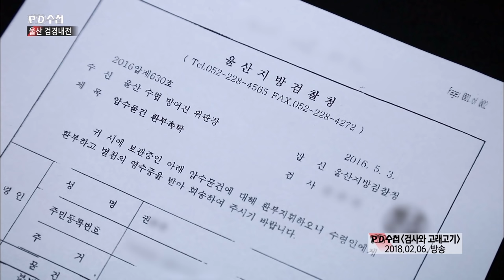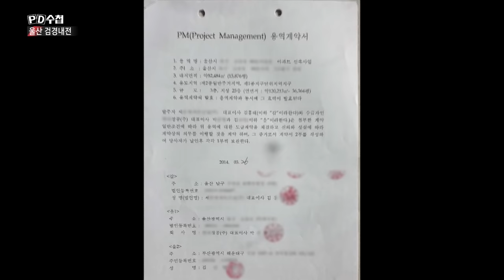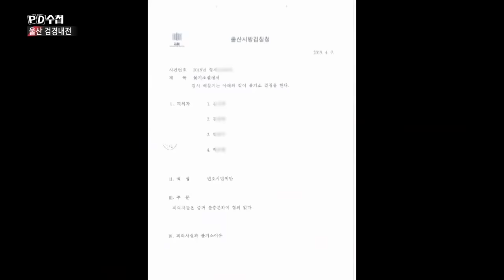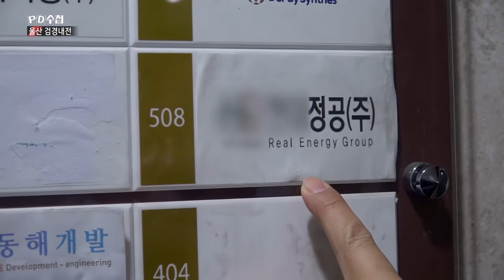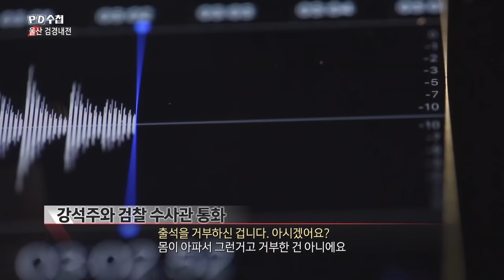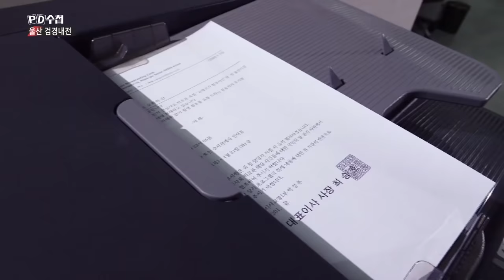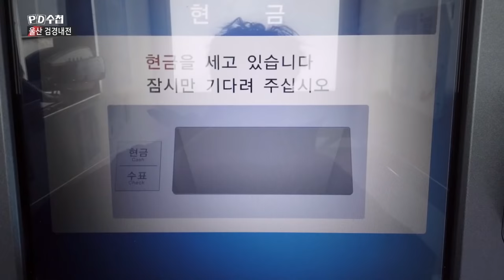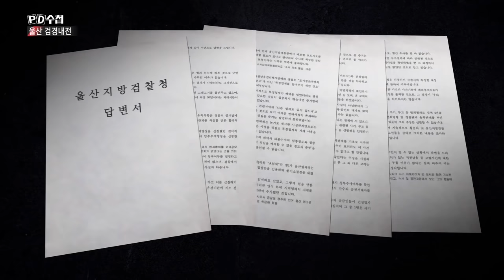[Full] 울산 검경내전_MBC 2020년 1월 28일 방송